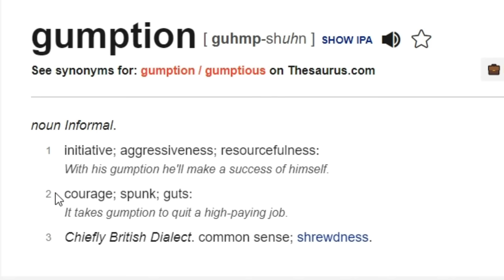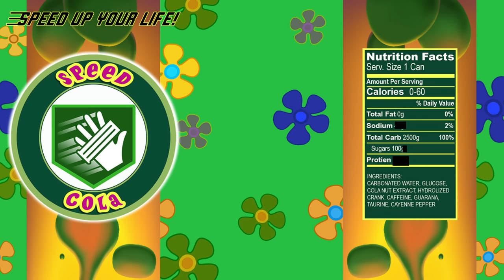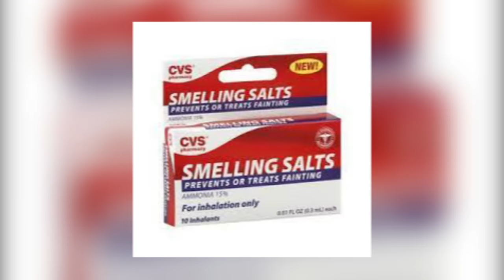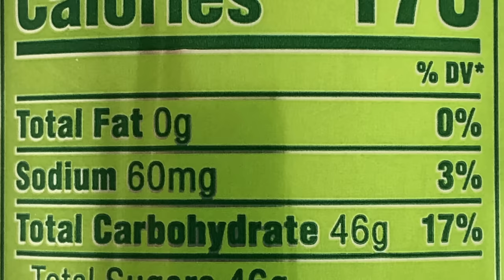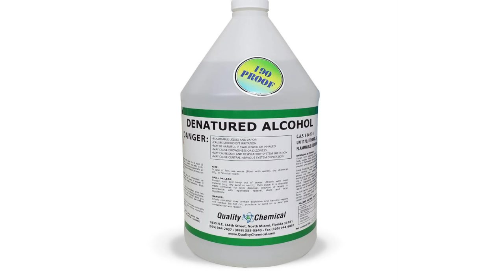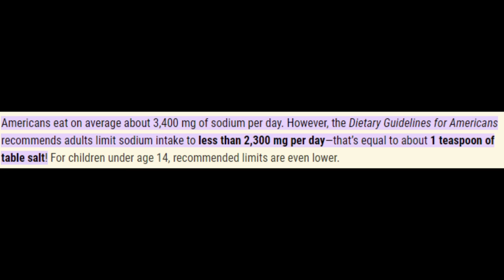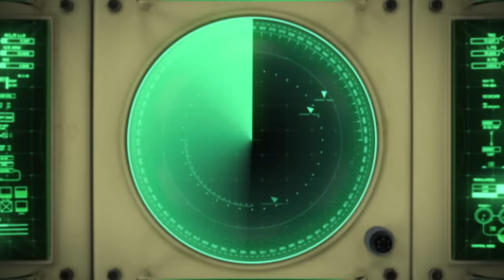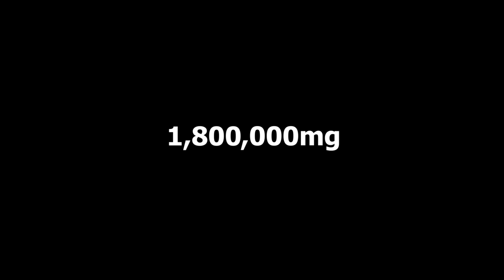What Would Zombies Perks Do to the Human Body?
What's good gamer! Welcome back to another video and if you're new here welcome to the family. Please feel free to look around and make yourself at home. There's CALL OF DUTY video after CALL OF DUTY video all around.

About today's video:
In every zombies mode from Call of Duty World at War to Black Ops2, Black Ops 3, and so on, zombies perks or perk-a-colas have always been known to help you in game. Whether its getting you back up after being downed using quick revive or allowing you to run faster using staminup. But if zombies perks existed in real life and you drank one, what would happen to your body? Up until cold war zombies was released we wouldn't have been able to answer that question. Cold War Zombies revealed to us the ingredients that are in perk drinks from juggernog to phd flopper to tombstone soda. Some of these perk drinks may seem healthy but trust me they're not.